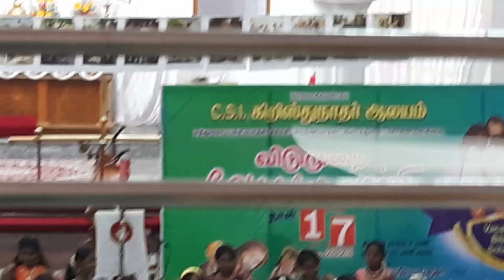CSI VBS 2023